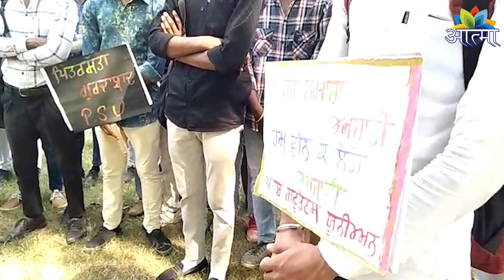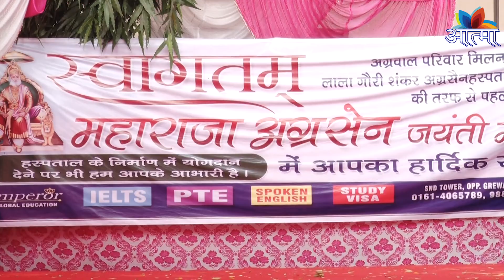AATMA CHANNEL (DHARMIK NEWS) 12_10_2018